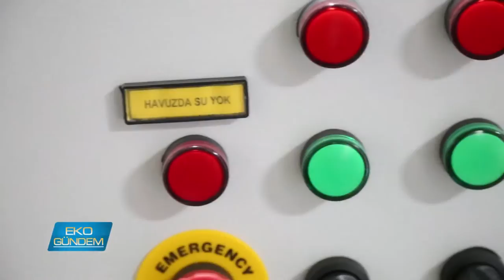Hitit Fıskiye Havuz Sistemleri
Türkiye genelinde ağırlıklı olarak Belediyeler, Üniversiteler ve Otellerle çalışan Ankara merkezli Hitit Fıskiye ve Havuz Sistemlerinin tek çatı altında birden fazla hizmet sunuyor olması tercih edilmelerini sağlıyor..